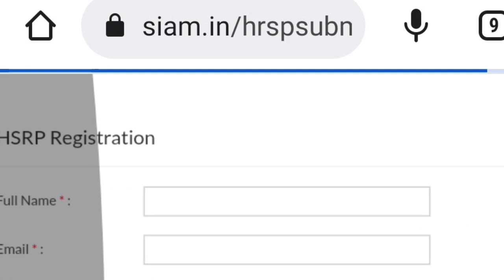We are not authorized HSRP Vendor for this Vehicle error Solved Honda Activa High Security number !!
People also ask
What is HSRP Odisha?
Is HSRP mandatory in Odisha?
What is the benefit of high security number plates?
What is HSRP number plate?